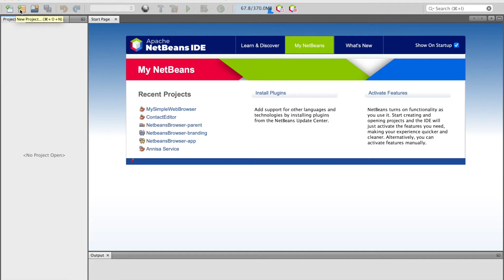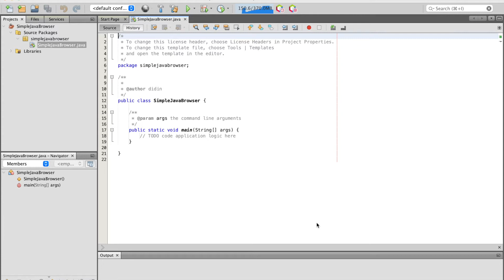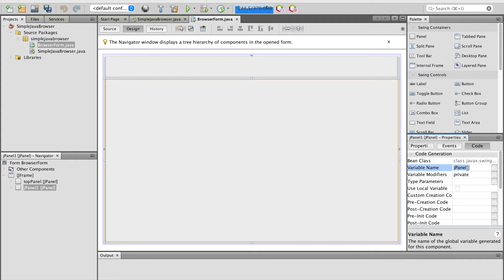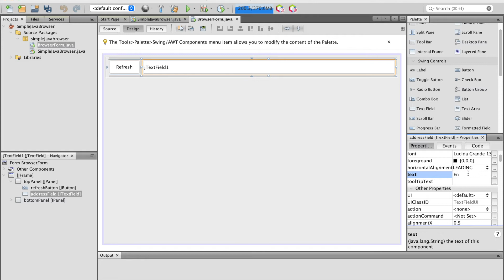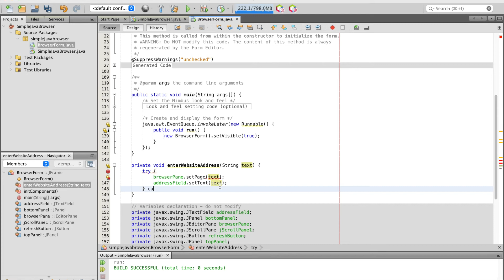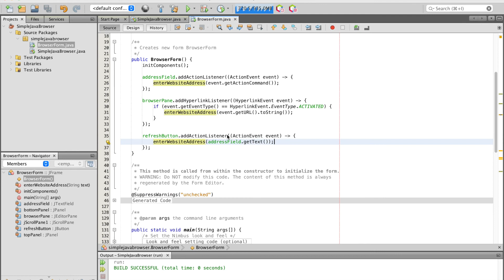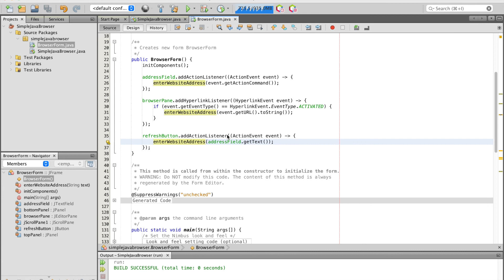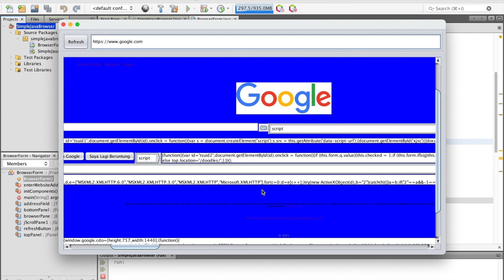How To Create A Web Browser In Java GUI or Desktop using Netbeans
In this tutorial, we will show you how to create a web simple web browser in Java using Apache Netbeans IDE. This time, we will use Java Desktop using Swing Framework. This desktop application is a cross-platform application that can run on Microsoft Windows, Mac OS, Linux, etc.

This tutorial is divided into several steps:

1:33 Step #1: Create a New Java Application
2:23 Step #2: Add Required Swing Components
5:33 Step #3: Make a Simple Web Browser Working
9:02 Step #4: Run and Test the Java Web Browser